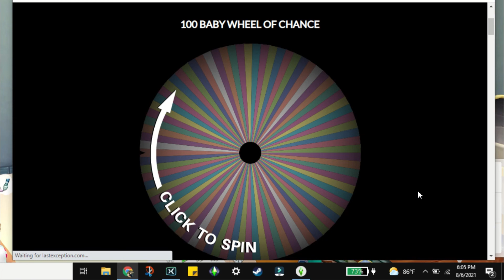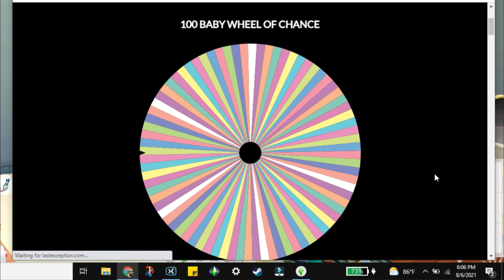100 BABY CHALLENGE #63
*STALK ME*